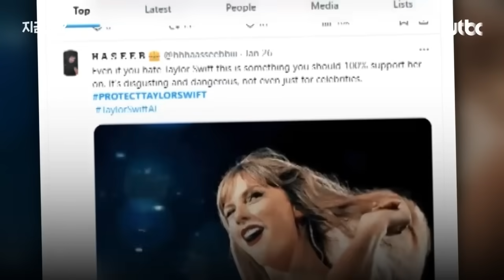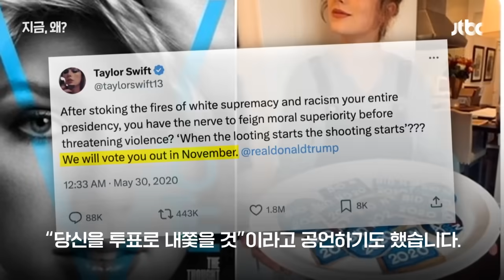'세계적인 팝스타' 스위프트는 트럼프의 적?…"미 대선 변수 될 수도" / JTBC 뉴스룸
미국 팝스타 테일러 스위프트는 한 번 공연을 하면 지역 경제가 살아날 만큼 인기인데, 최근 미국 정치권에까지 영향력을 과시하고 있습니다. 스위프트의 합성 사진이 퍼진 걸 놓고 백악관이 직접 나서 우려의 뜻을 밝히기도 했습니다.